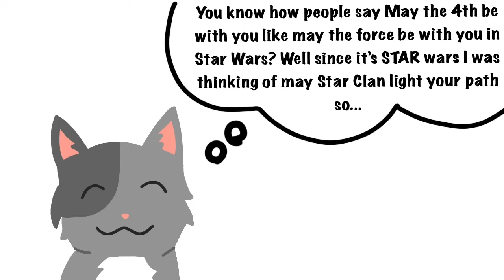May StarClan Light your Path!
May the 4th be with you! = STAR Wars = Star Clan = May StarClan light your path!
Sorry, this video isn't that good, I made this while I had one of those throbbing headaches. I feel better now though!

~I have no idea why, but I felt like doing a speed fan art for Moonkitti in 10 mins (it didn't end up very good anyways tho, just thought I should share it with ya)

Yeah, I have no idea what I'm doing, I guess I just wanted to post hah!